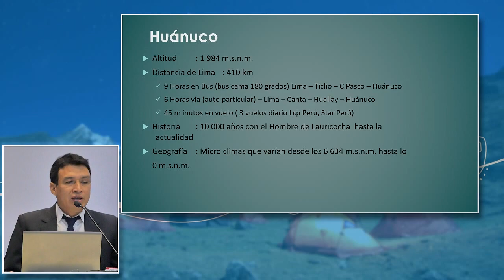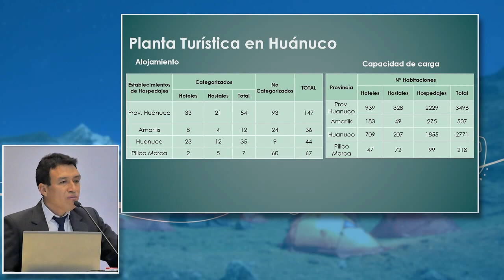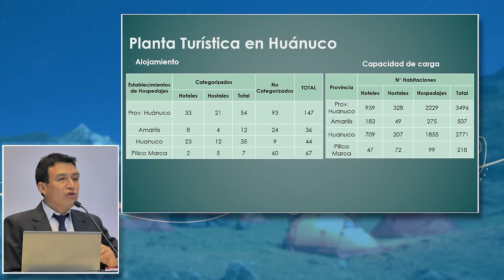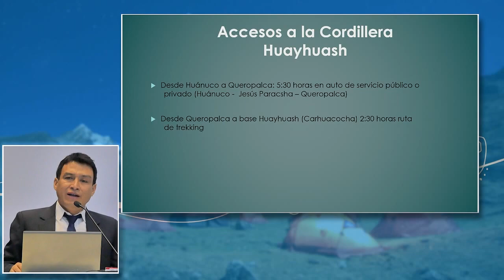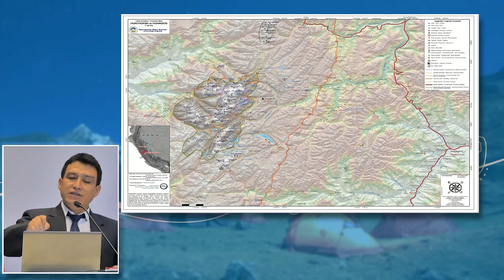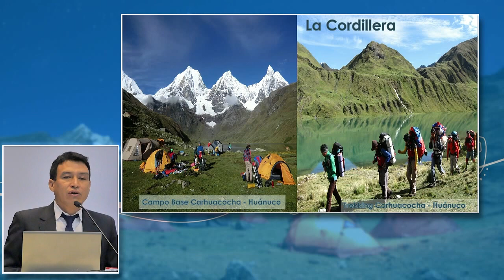Cordillera Huayhuash, La Mejor Ruta De Trekking: JUMP, James [12 de Mayo de 2017]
"Cordillera Huayhuash, La Mejor Ruta De Trekking"